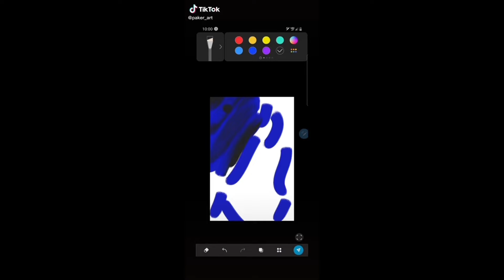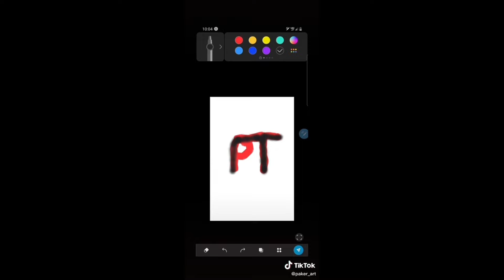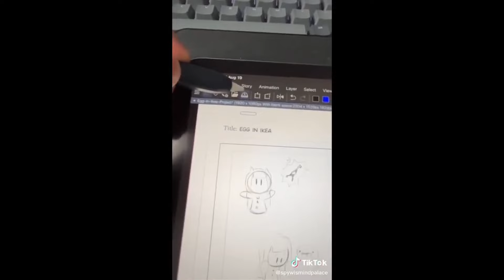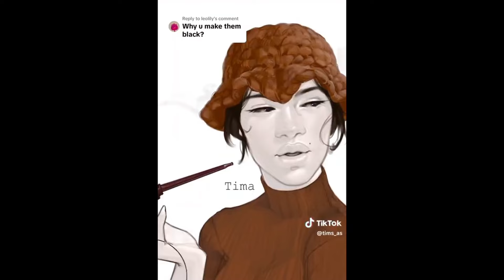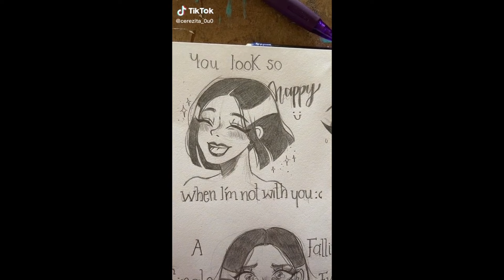Art Tiktoks I saved 😊 / TIK TOK COMPILATION #5